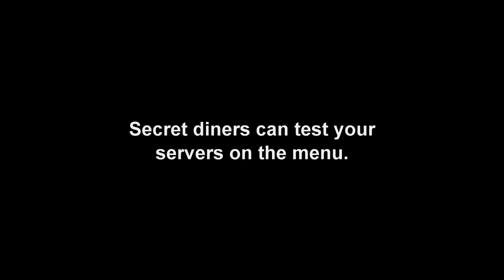Killing My Lobster: Secret Diner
From our latest show, KML Goes Undercover. Meet Shauna, every restaurant's worst nightmare.